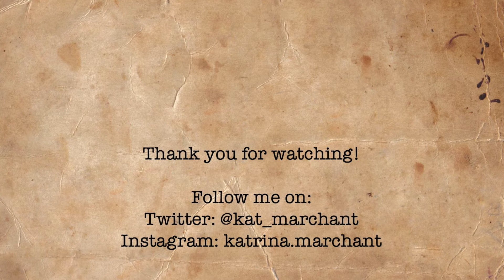Dr Kat Reacts to the News: AUTHORSHIP DEBATE UPDATE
In today's video, I am reacting to the news that Alexander Waugh, (English eccentric and grandson of the novelist Evelyn Waugh) claims to know that the Earl of Oxford (Edward de Vere) was the true author of the plays and sonnets attributed to William Shakespeare. Let's spill the "T"!